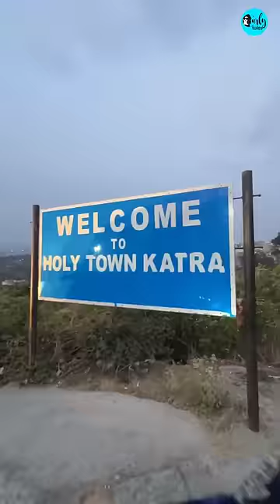I Visited Mata Vaishno Devi Temple In A Helicopter | Curly Tales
Mata Rani ka bulawa aaya hai! 🙏

I am embarking on a spiritual journey into the essence of India’s spiritual heritage!

📍Vaishno Devi Temple, Katra, Jammu

I took a helicopter ride to reach the temple but trust me trekking in this serene mountains is something you shouldn’t miss!

When are you planning your visit to Mata Vaishno Devi?